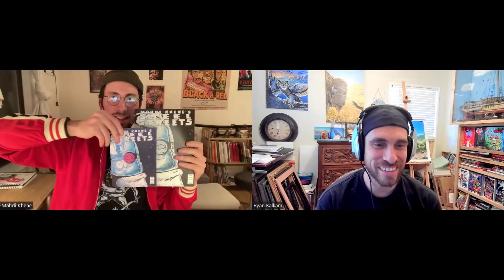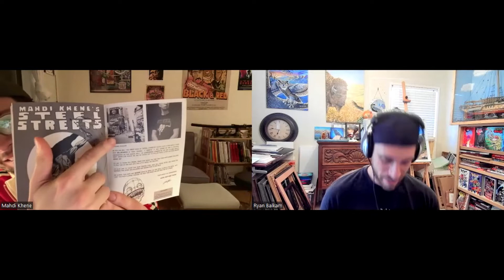Mahdi Khene Talks STEEL STREETS (His 80's/TMNT Homage Book)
On today's episode, indie creator Mahdi Khene returns to talk about his book Steel Streets!

We discuss the idea behind the book, bootleg Spider-Man books and what he has in the works!

Mahdi's Links